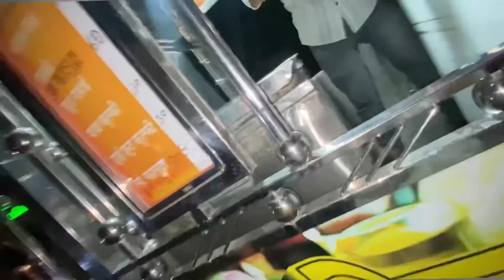Itni mushkil se picnic gaye aur picnic hogayi puri spoil 😭😭 barish bhi na ☔️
Music used
§ Marshmallow (Prod. by Lukrembo)
Link:
. • lukrembo - marshm.
LukremBo
Videos
9

Song: Schedule
Singer & Composer: Tegi Pannu tegipannu)
Lyrics: Tegi Pannu & Amanpreet Singh
Music Produced, Mixed & Mastered: Manni Sandhu (http://
Director: Skylake
Edit/Colorist/VFX - DilpreetVFX
Female Role: Jatti Johal
Recordist/Studio Location: ForeverGoat Studios
Online Promotions: Coin Digital

SONG
Tere Pyaar Mein (From "Tu Jhoothi Main Makkaar")
ARTIST
Arijit Singh, Nikita Gandhi
LICENCES

Song: Tere Pyaar Mein
Lyrics: Amitabh Bhattacharya
Singers: Arijit Singh & Nikita Gandhi
Director of Choreography: Bosco Caesar
Production Designer: Manini Mishra
Music Arranger and Programmer - AM.AN
Shootmix - Pranav Gupta
Chief Engineer - Ashwin Kulkarni
Music Production Manager - Anurag Sharma
Assistant Production Manager - Brianna Supriyo
Sound Engineers - Aniruddh Anantha & Pranav Gupta
Vocal Conductors - Aniruddh Anantha & Dev Arijit
Backing Design - Arijit Singh, Aniruddh Anantha & Arjun Chandy
Studio Assistant - Jaibir Singh Kathode
Mixing Assistant to Shadab - Pukhraj Sonkar and Anup
Gandharla